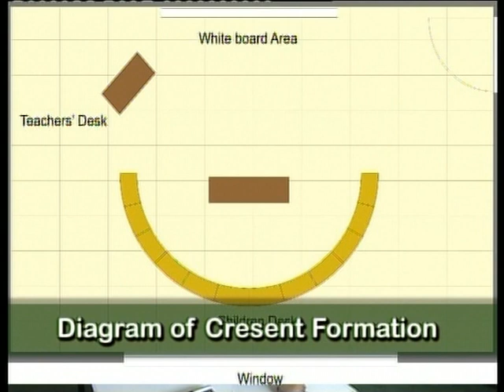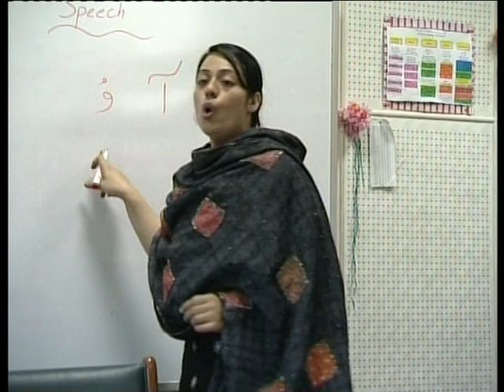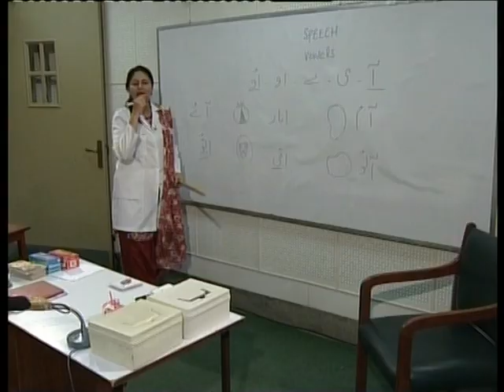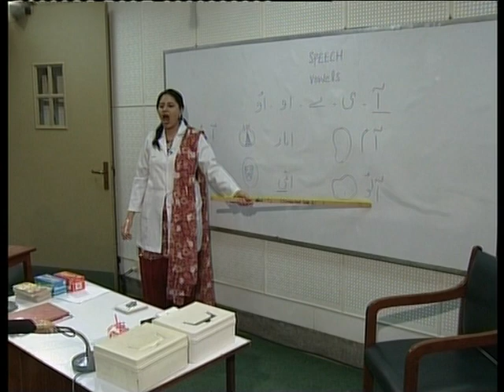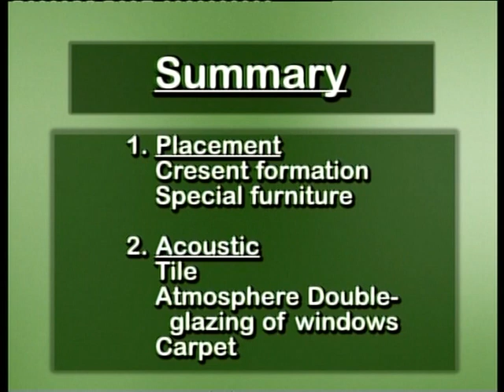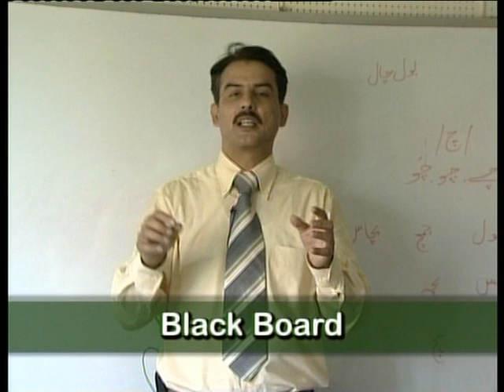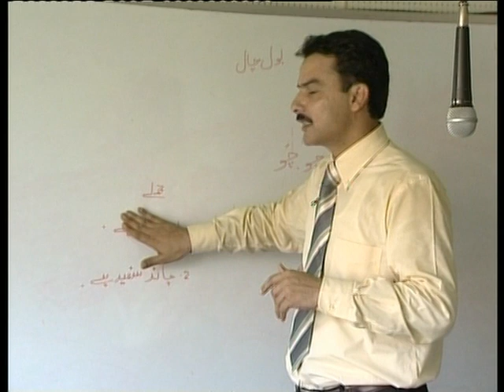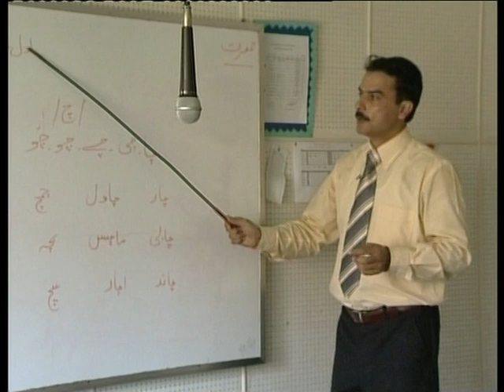AIOU 682 Special Education Hearing & Speech Lecture 6 Part 1